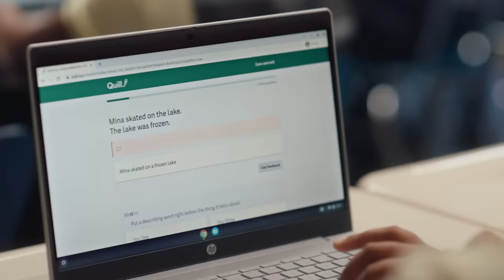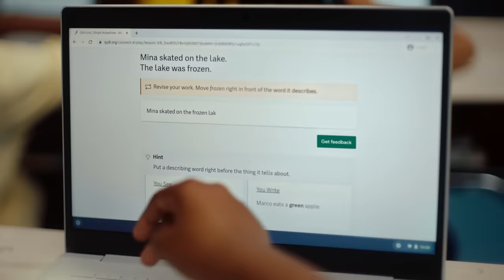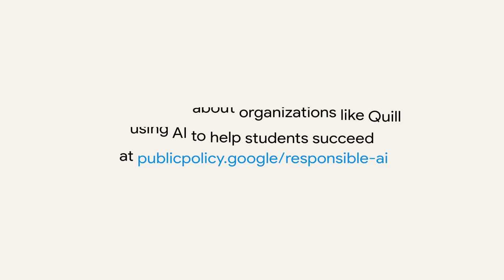Using AI to help students improve their writing and reading Quill.org x Google.org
Quill.org – with the help of a $1.3 million grant from Google.org – built the AI-powered Reading for Evidence program to create personalized pathways for students to practice writing and receiving feedback. Students who use the Reading For Evidence program once a week for a semester gain a 71% improvement in their writing skills and save teachers an average of 90 hours every school year.